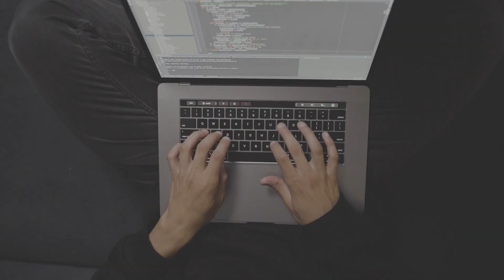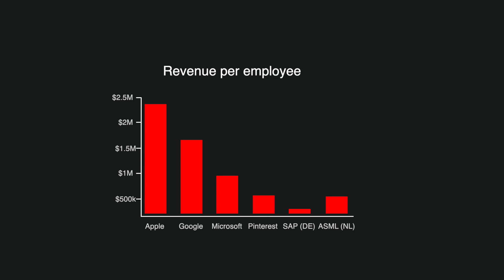Why tech salaries in Europe are so low (compared to US)?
Hi folks, welcome to Not Only Code!

First, some announcement: I'm doing a LIVE STREAM. Tune in on 6th of September (Tuesday):
* 7pm Central Europe
* 10.30pm India
* 1pm East Coast US
* 10am West Coast US

In this video I'm talking about software developer salaries in western Europe and explain why US companies pay so much more.

🎥 Timeline:
0:00 Intro
1:15 Where to find good data
2:18 Reason 1 - US is richer
3:38 Reason 2 - Salary vs benefits
5:20 MAJOR reason - US tech companies are rich
7:04 MAJOR reason - competition for talent
9:16 Thoughts on immigration
10:43 EU devs don't look for better jobs
13:20 Thoughts on living in Europe
14:30 Summary

📝 Data sources:
* levels.fyi - tech salaries, mostly in big tech companies
* payscale.com - some average quality data about salaries
* glassdoor.com - salary info, often outdated, but useful for small companies
* howmuch.net - info about revenue per employee
* statista.com - info about revenue per employee, salaries, other stats
- article talking about high tech salaries in Europe